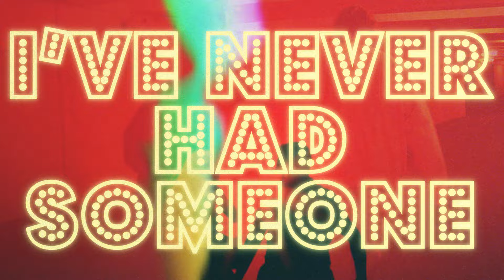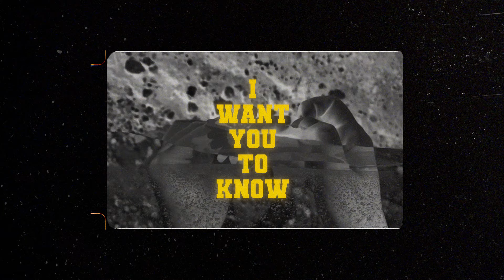Brent Morgan - What I've Been Looking For (Lyric Video)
The official lyric video for High School Musical's, "What I've Been Looking For" by Brent Morgan

Listen to "What I've Been Looking For" on all streaming platforms!

Big shoutout to Cody Austin for the amazing video!

Created By // @rozucreative
Art By // @codymakescontent

Mixed and produced by the amazing @abeparker

Written by:
Andy Dodd
Adam Watts